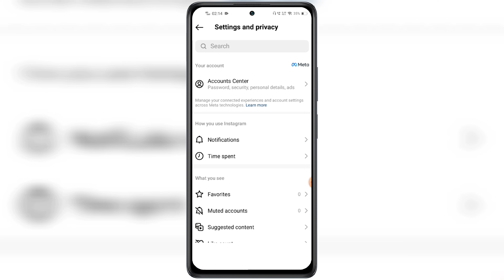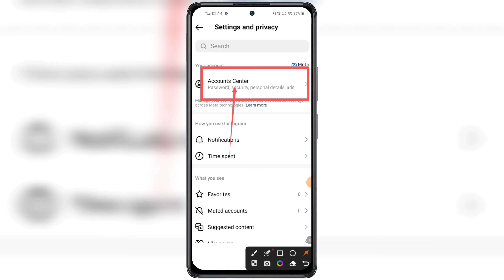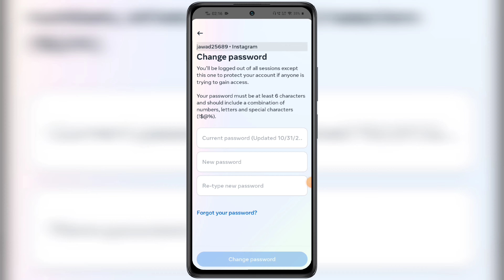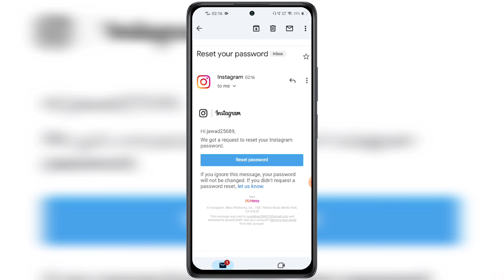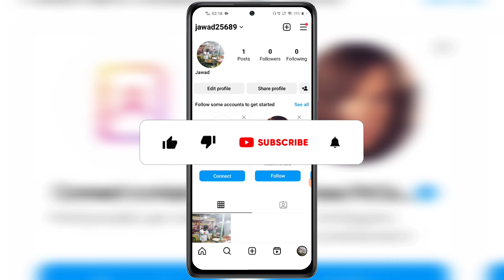Instagram ka password kaise change kare | How to change Instagram password | Insta password change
Instagram ka password kaise change kare 2023 How to change instagram password in hindi Insta password change new video step by step in details.

Hello Friends, Ajj hamlog baat karenge INSTAGRAM PASSWORD CHANGE RESET KAISE KARE ke bare mein latest method. Instagram ka password kaise change kare in urdu language. How to change instagram password permanently. Many new insta id user's were facing problems in changing passwords of there old account on instagram application after watching full video i garantee you guys will be able to successfully changed password of instagram account in 2023 without old forgotten password. Instagram ka password kaise change karen bina username mobile number keh. Instagram ka password kaise reset kare within few minutes seconds meh complete new process works in all devices of android ios windows iphones tablet's system laptops pc desktop mode mobile. Change Instagram password in Instagram official application not working solution. Instagram id password of old & new created account's changing if forgotten tips and tricks work's officially in all countries globally likes of asian countries pakistan dubai taiwan uae bangladesh philippines uk saudi arabia nepal bhutan usa philippines malaysia india oman china indonesia afghan srilanka abu dhabi korea also in european countries like of france germany uk ireland switzerland portugal russia england also in african continents like of south africa nigeria egypt north senegal morocco madagascar uganda also in american continent likes of brazil canada united states of america. Any questions or quires regarding facing issues or problem on how to Instagram ka password kaise change kare 2023 bhul gaye to message me on instagram id facebook page url twitter official handle links given in description below.